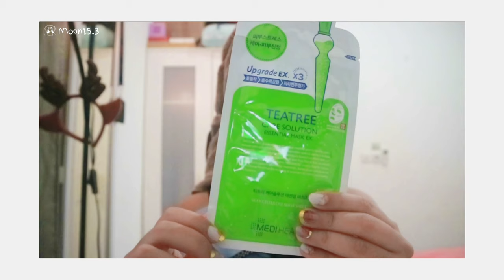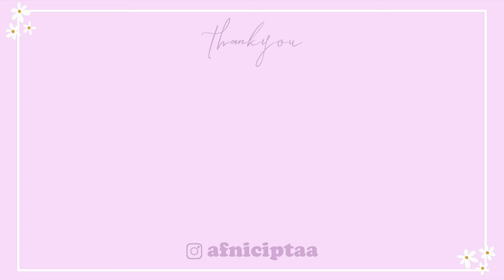GET READY WITH ME: How I Cover Up My Acne + unboxing dji osmo pocket 2 + datevlog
haii.. aku afni
mohon maaf kalau video skincare dan make up nya blur o︿o

Product breakdown:
Skin game theory of everything
Skin1004 Madagascar Centella-Asiatica Ampoule
Mediheal Teatree Care Solution Essential Mask EX
Loreal serioxyl denser hair
Nacific Fresh Herb Origin Sun Block
Studio Tropik Balance Priming Water
Jacquelle Blur Effect Foundation - tan
Maybelline Instant Age Rewind
Make Over Intense Matte Lip Cream - Pompous
Pensil Alis viva
Beauty Creations Tease Me Eye Shadow Palette
O.TWO.O Liquid Blush
Maybelline Mascara The Falsies Push Up Drama
Silky Girl Silkygirl Matte Fever Lipcolor Balm
Mise En Scene Perfect Serum - rich
Scarlett Whitening Body Lotion - Freshy
Bvlgari Omnia Amethyste Woman

❣️Song :
Purrple Cat : Bliss
Lukrembo : Cold
Lukrembo : Daily
Lukrembo : Memories
Lukrembo : Yaya
Lukrembo : River
Backden : nTourage